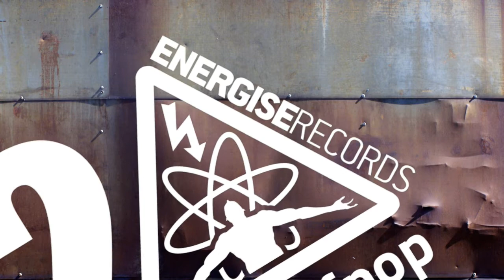Allan Jay - Love & Pride (King cover) Matt Pop's Full Of Pride Mix, preview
Out now! Amazon iTunes Allan is quickly building a large fanbase after the succes of his singles It's My Life and Superman, and his dynamic live performances. He's back with this excellent cover of the King classic Love & Pride, and the release includes mixes by Matt Pop and Andy Haldane, plus the Matt Pop karaoke mix (instrumental with backing vocals). The physical CD-r single can be ordered only

Some Matt Pop mixes (including mixes of ABBA, Kate Bush, Miley Cyrus, 10CC, Erasure and Loreen) can be bought exclusively from Legitmix